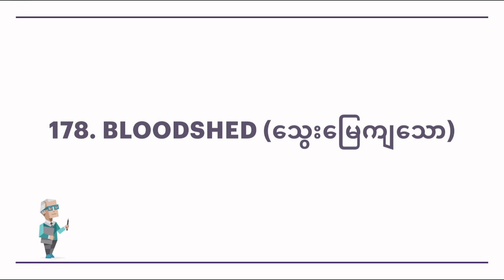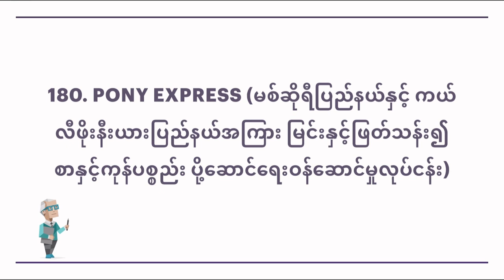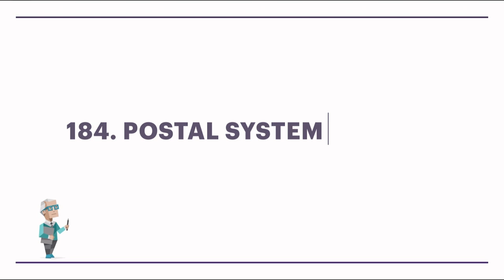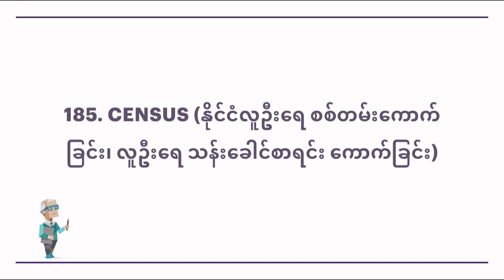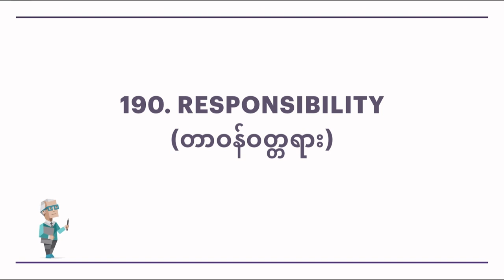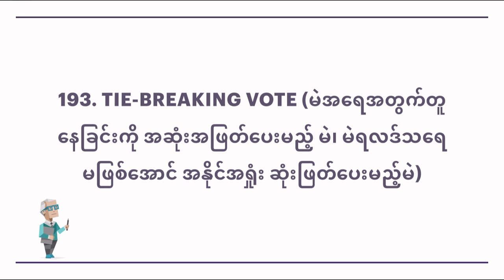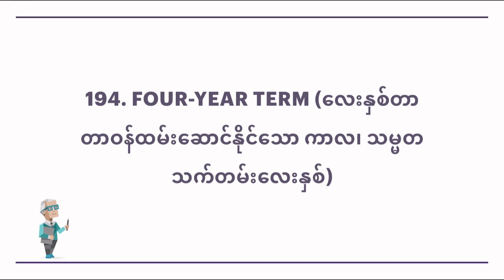GED Social studies vocabulary part 10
GED vocabulary video များကို တင်ပေးသွားမှာ ဖြစ်ပါတယ်။